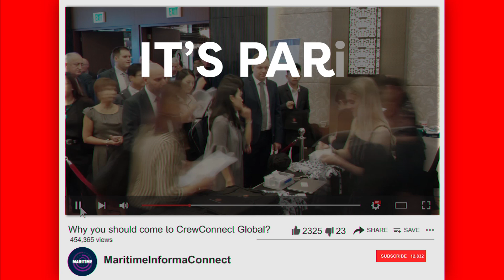Maritime InformaConnect - CrewConnect Promo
Focusing on leadership, the human element and the maritime workplace of the future, the CrewConnect series of events are dedicated to crewing and professional development.

Empowering the people who power shipping with next-Gen solutions to optimise recruitment, marine education and training.